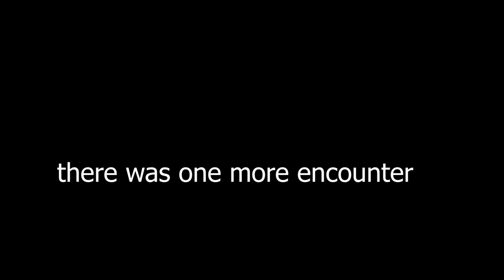*NEW* Sasquach PROOF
We made our first vlog and found sasquach.